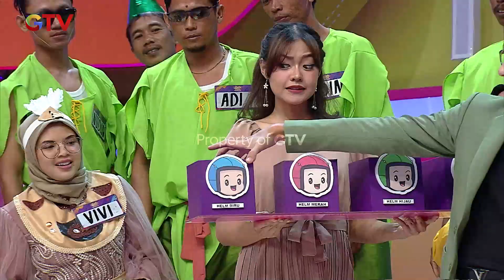AHER KAGET! Dinosaurus Hijau Ternyata Isinya Spesial | SUPER DEAL INDONESIA | PART (2/4)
Gilang dan Pak Eko Muter-muter berbagi hadiah, Kira-kira siapa yang akan dikejutkan oleh gilang?